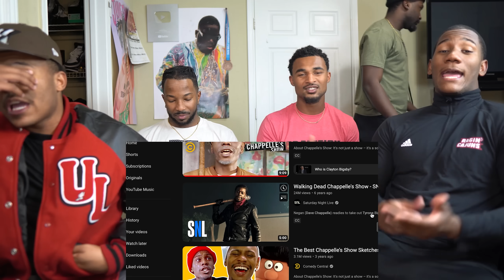Chappelle’s Show - Keeping It Real Can Go Very Wrong